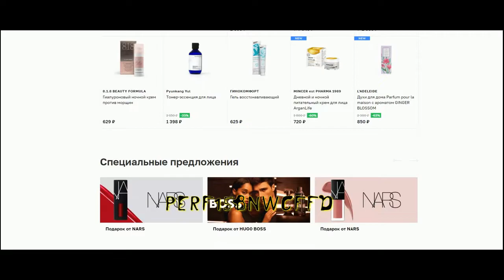Арнольд Аллен против Дэна Хукера БОЙ В UFC 4/ UFC FIGHT NIGHT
Моделирование поединка между Арнольдом Алленом и Дэном Хукером

Л'Этуаль — крупнейшая сеть магазинов парфюмерии и косметики в России. Около 1000 розничных магазинов и интернет-магазин.